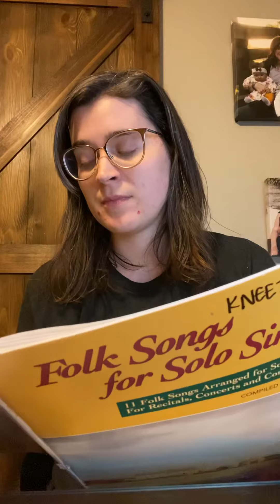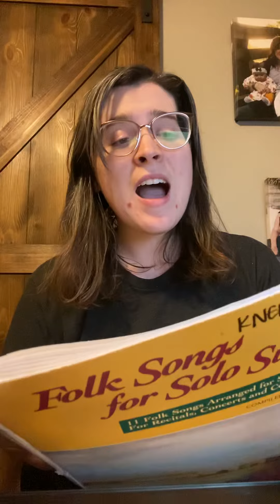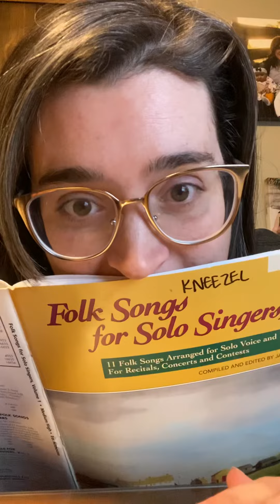Homeward Bound Cue Recording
I was getting silly. This is to practice your cues and get words memorized.